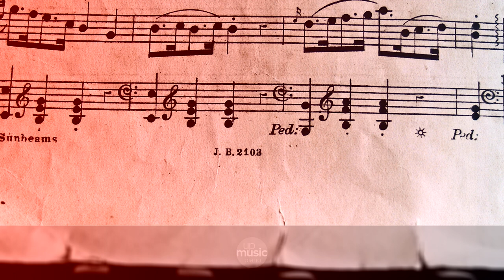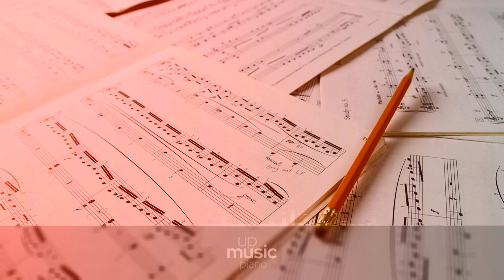Sonata No. 4 in E Flat Major, Op. 7 - III. Allegro, by Paul Pitman ∙ upmusic ∙ piano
Beethoven Piano Sonata no. 4 in E-flat major, Op. 7

Ludwig van Beethoven's Piano Sonata no. 4, sometimes nicknamed The Grand Sonata, is a work in four movements. A typical performance lasts about 28 minutes, which makes it Beethoven's second longest piano sonata, the longest being the 29th, op. 106, Hammerklavier.

Difficulty Level: hard
Composer: Ludwig van Beethoven
Form: Sonata
Key: E-Flat Major
Instrument: Piano
Period: Classical